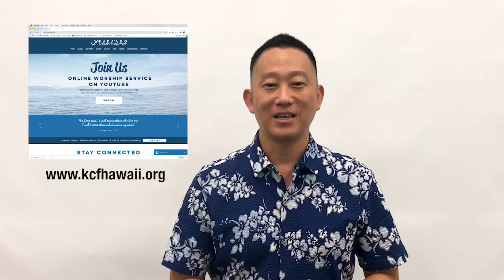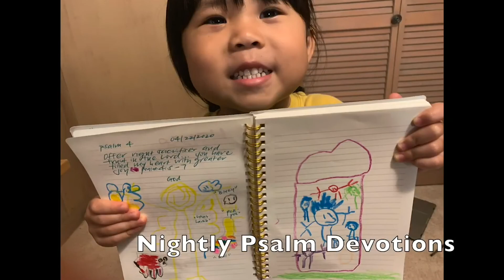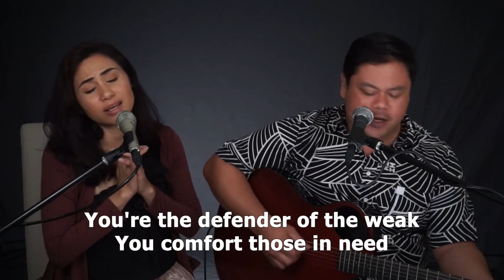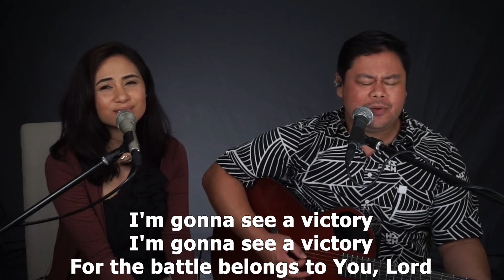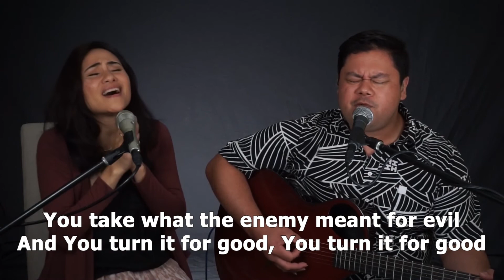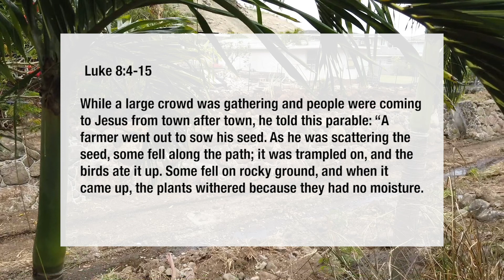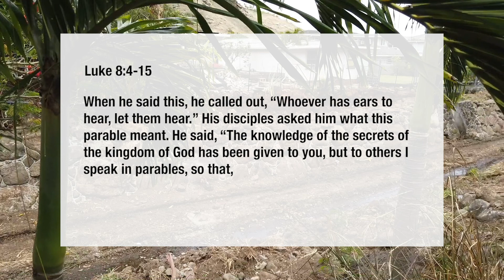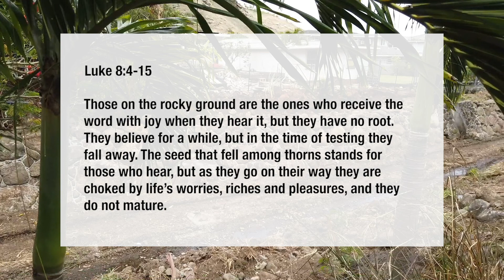KCF Service - 6.28.2020 - "Where Are You Spiritually?"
Welcome! We're so glad you're here! In this video Dave shares about the parable of the sower and invites us to ask ourselves, "Where am I spiritually?"

Guest worship leaders: Cory and Loke Oliveros

Closing instrumental music performed by Matt Momohara